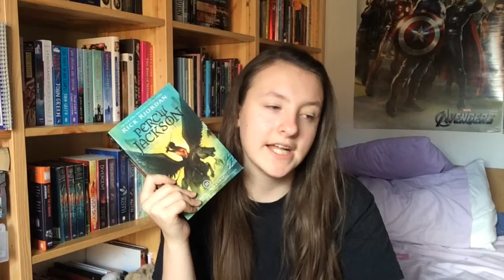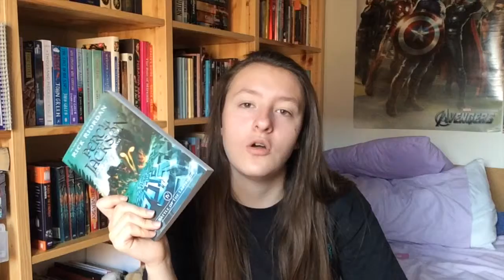May wrap up and June TBR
all of the books that i read in May and the ones that i want to read in June i really loved all of the books that i read last month.